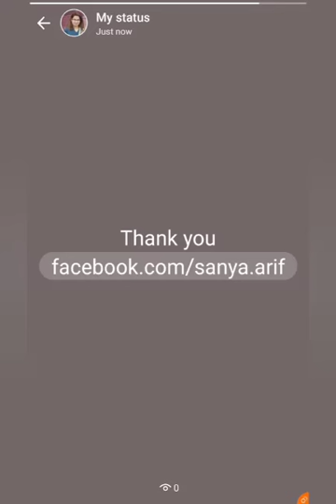Artist interview with Sanya Arif for Lacuna Festivals 'Distance'